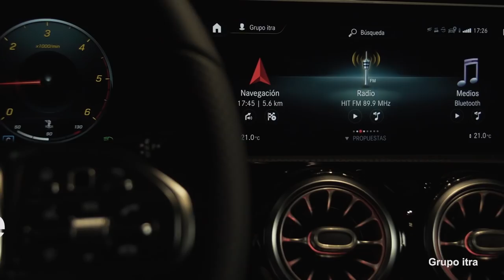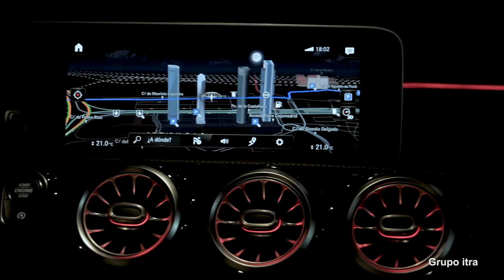Nuevo Clase A 2018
El nuevo Mercedes-Benz Clase A es el único en su segmento en equipar un revolucionario sistema de inteligencia artificial que se puede activar por voz. Es el Mercedes-Benz User Experience MBUX, un sistema que aprende del usuario para poder conocer su comportamiento e interactuar con él.